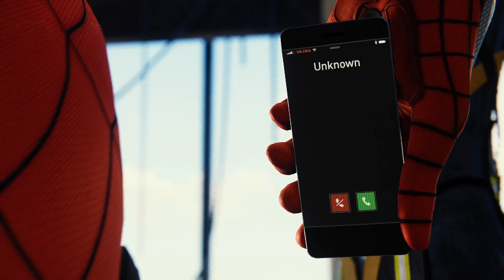SPIDER-MAN Gameplay Part-5 Miles Morales Intro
Miles Morales Introduction and Officer Jefferson Davis Award ceremony accident